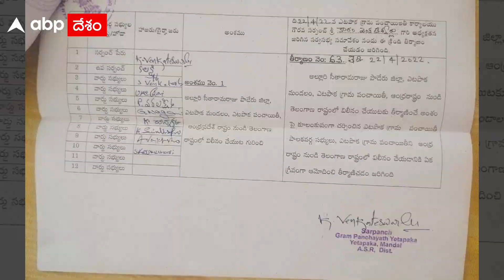AP border villages : మేం ఏపీలో ఉండలేం..మమ్మల్ని వదిలేయండి...! | Badrachalam | ABP Desam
గోదావరి వరదల కారణంగా మళ్లీ మొదలైన ఐదు గ్రామ పంచాయతీల విలీన డిమాండ్ మరింత ఊపందుకుంది. అల్లూరి సీతారామరాజు పాడేరు జిల్లా లో ఉన్న ఐదు గ్రామ పంచాయతీలు తమను తెలంగాణలో కలిపేయాలని పంచాయతీల్లో ఏకగ్రీవ తీర్మానాలు చేశారు.